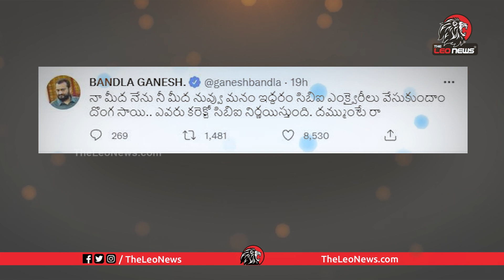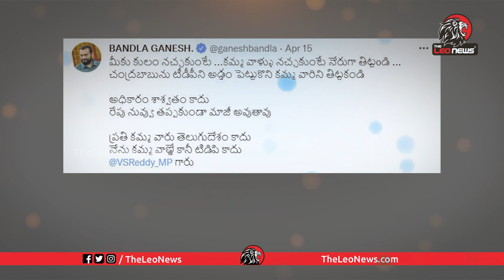Bandla Ganesh vs Vijay Sai reddy | War Between Vijay Sai reddy and Bandla Ganesh | Leo News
బూతులని తెగ ఎంజాయ్ చేస్తున్న జగన్ | See How CM YS Jagan Enjoying Deputy CM Narayana Swamy Bad Words

Leo Politics

Leo Health

Leo Entertainment

Leo Devotional